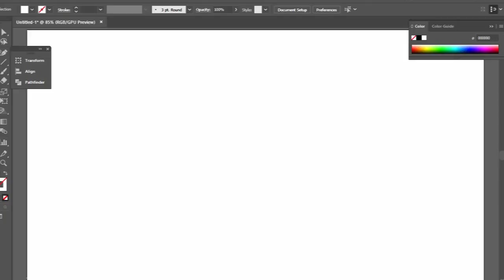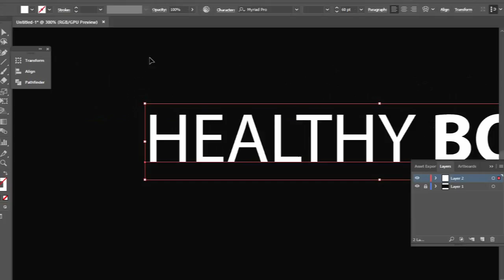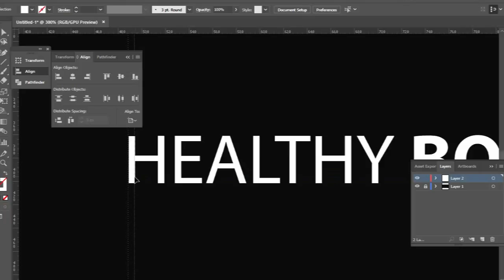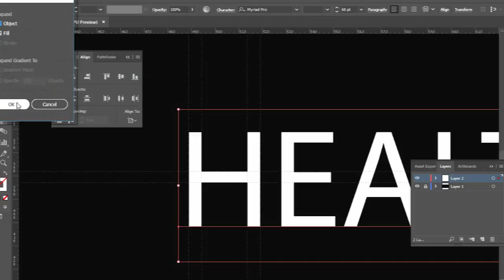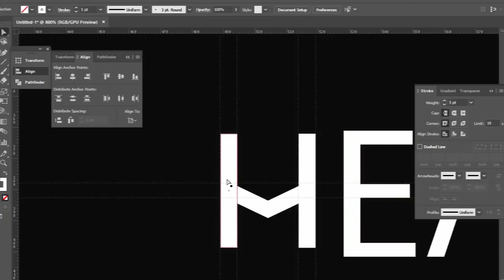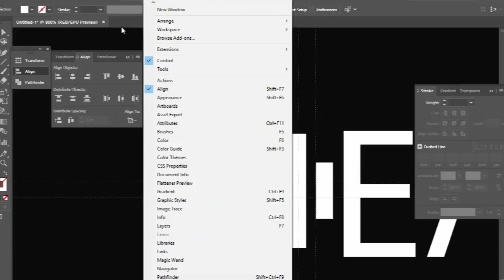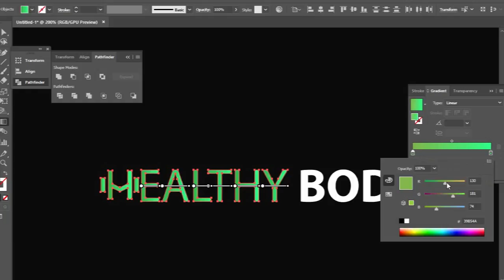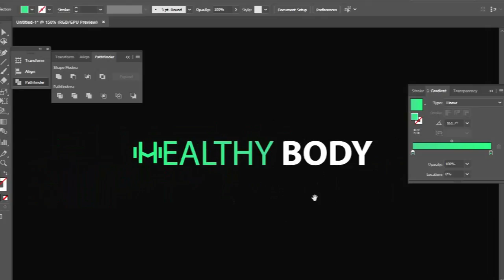Tutorial: Create A Text Logo In Illustrator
In this video you will learn how to make a text logo in adobe illustrator, i hope you guys enjoy the video and the time it took to make it. if you have any suggestions on a next video please let me know in the description below.